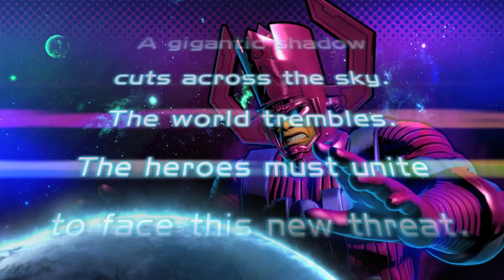Ultimate Marvel vs. Capcom 3 - NYCC 2011 Heroes and Heralds Trailer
Ultimate Marvel vs. Capcom 3 (PS3, 360) - Capcom